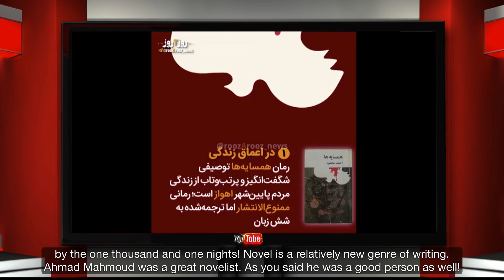A Window to the Fatherland - Friday 25 December 2020